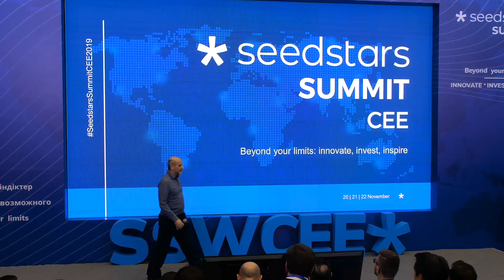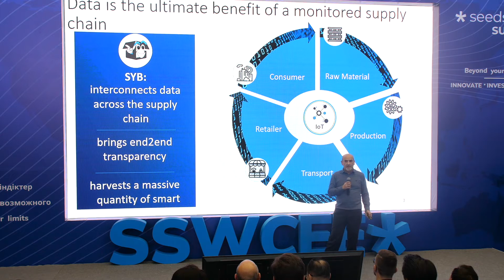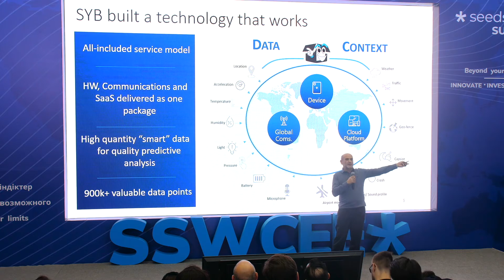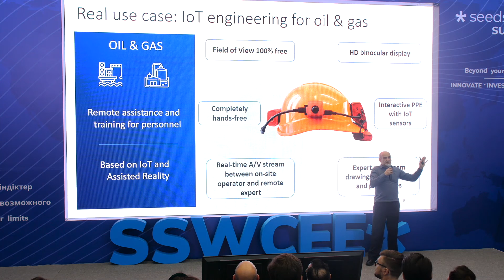See Your Box from Switzerland | Seedstars Summit CEE 2019